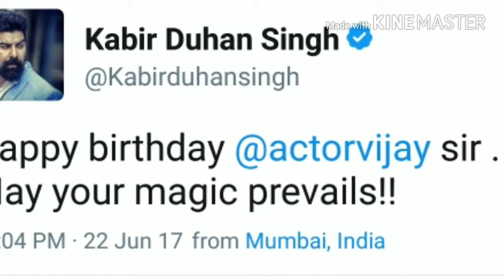Kabir Duhan Singh wished on Actor Thalapathy Vijay Sir Birthday..